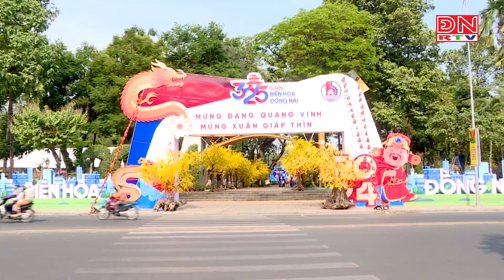Kỷ niệm 94 năm ngày thành lập Đảng Cộng sản Việt Nam: Tin tưởng vào chủ trương, đường lối của Đảng